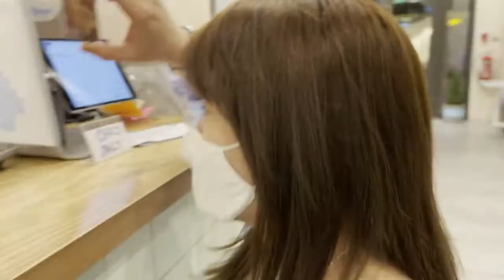Little House of Latte (One Thursday Chillin’) - VLOG#155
Vlog#155 is up @ YouTube!  We visited another Café with Live Acoustic on a Thursday night!

LITTLE HOUSE OF LATTE
Location: Al Doha Al Jadeeda, Qatar